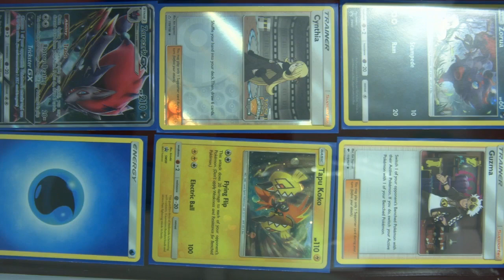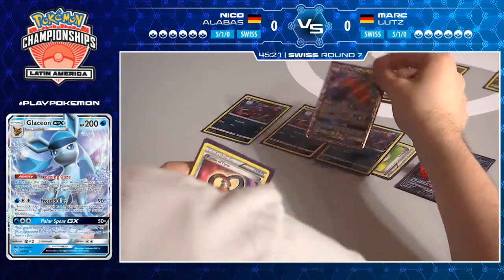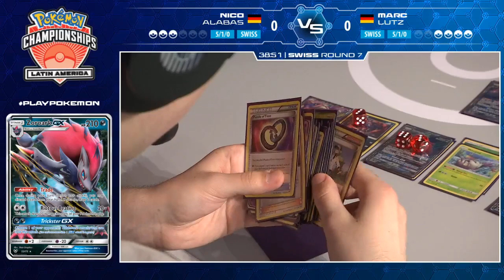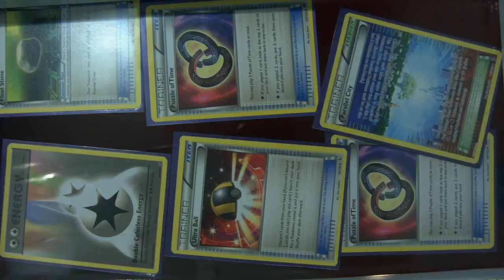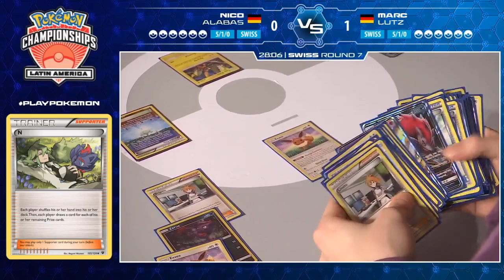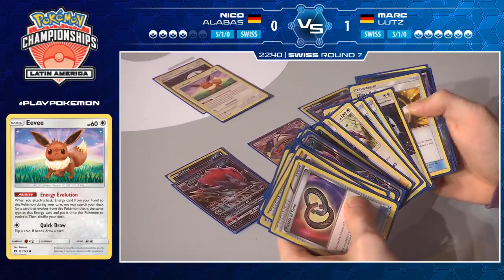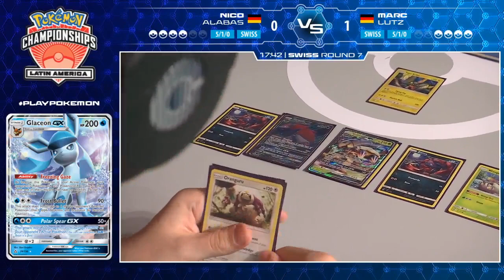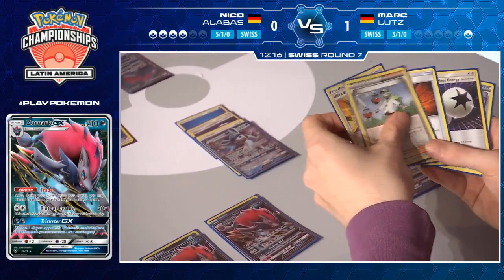Marc Lutz Vs Nico Alabas 2018-Latin America International Championships Swiss R7